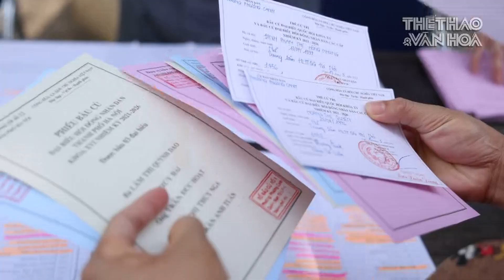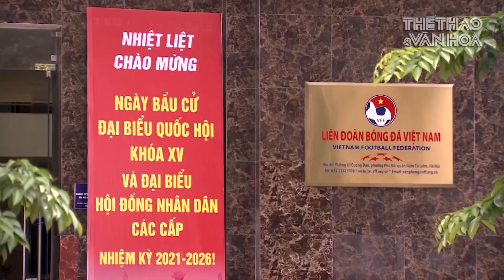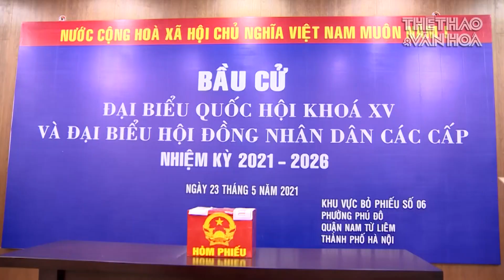Quang Hải, Công Phượng... đội tuyển bóng đá và các ngôi sao Thể thao Việt Nam nô nức đi bầu cử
Hòa trong không khí tưng bừng, phấn khởi của cử tri cả nước tham gia Cuộc bầu cử đại biểu Quốc hội khóa 15 và đại biểu Hội đồng nhân dân các cấp nhiệm kỳ 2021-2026, sáng ngày 23/5, đã có 325 HLV, VĐV của Trung tâm Huấn luyện thể thao quốc gia Hà Nội và đội tuyển bóng đá Việt Nam, đội tuyển bóng đá U22 quốc gia đã hoàn thành quyền và nghĩa vụ công dân đối với sự kiện trọng đại của đất nước.
Ngay từ sáng sớm ngày 23/5, các HLV, VĐV hiện là thành viên của các ĐTQG đang tập huấn tại Trung tâm Huấn luyện thể thao quốc gia Hà Nội đã có mặt tại khu vực bỏ phiếu số 1, phường Phương Canh, quận Nam Từ Liêm, thành phố Hà Nội để thực hiện quyền và nghĩa vụ công dân đối với sự kiện trọng đại của đất nước.
Để đảm bảo việc thực hiện quy định phòng, chống dịch Covid-19, Trung tâm HLTTQG Hà Nội đã tổ chức đưa các VĐV, HLV làm nhiều đợt và theo các khung giờ khác nhau tới điểm bỏ phiếu nhằm tránh việc tập trung quá đông ở cùng một thời điểm.
Trong số các VĐV, HLV đi bỏ phiếu sáng nay, có rất nhiều người lần đầu tiên vinh dự được cầm lá phiếu trên tay, hoặc lần đầu tiên được đi bầu cử cùng với các đồng nghiệp ở Trung tâm HLTTQG Hà Nội. Tất cả đều có chung cảm nhận là sự phấn khởi, tự hào và có ý thức trách nhiệm cao đối với lá phiếu của mình để để lựa chọn những người xứng đáng bầu vào Quốc hội và HĐND các cấp.

Trong khi đó, được sự cho phép của UBND phường Phú Đô, quận Nam Từ Liêm, TP Hà Nội, các thành viên đội tuyển bóng đá Việt Nam và đội tuyển U22 quốc gia đã bỏ phiếu tại khu vực bỏ phiếu số 6 đặt tại trụ sở Liên đoàn bóng đá Việt Nam VFF.
Trước đó, trên cơ sở đề nghị của Liên đoàn bóng đá Việt Nam UBND phường Phú Đô đã tiến hành lập danh sách và phát thẻ cử tri cho các thành viên đội tuyển bóng đá Việt Nam và đội tuyển U22 Việt Nam. Tổ bầu cử đã mang hòm phiếu phụ tiến hành bầu cử trong trụ sở VFF để đảm bảo tuân thủ các qui định phòng, chống dịch của chính phủ và cơ quan y tế địa phương.
Cũng giống như các VĐV, HLV của Trung tâm HLTTQG Hà Nội, các chân sút của 2 đội tuyển bóng đá quốc gia đã hoàn thành quyền và nghĩa vụ công dân với tinh thần trách nhiệm cao và tinh thần phấn khởi, tự hào trước khi trở lại tập luyện hướng tới các mục tiêu lớn của bóng đá Việt Nam là giành vé tham dự vòng loại cuối cùng của World Cup 2022 khu vực châu Á và bảo vệ thành công ngôi vô địch tại SEA Games 31.